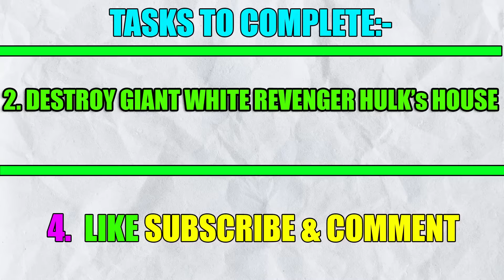FRANKLIN UPGRADING POOR BLACK HULK TO RICH GIANT RED HULK IN GTA 5 !!!